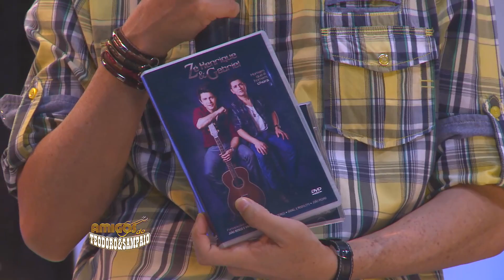Programa Amigos do Teodoro e Sampaio 20 de outubro de 2013 parte 1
Programa Amigos do Teodoro e Sampaio 20 de outubro de 2013 com a participação de Zé Henrique e Gabriel e João Pedro